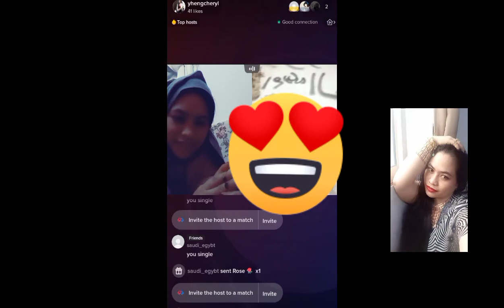GANITO PALA KUMITA SA TIKTOK